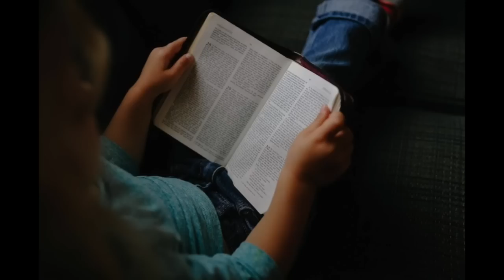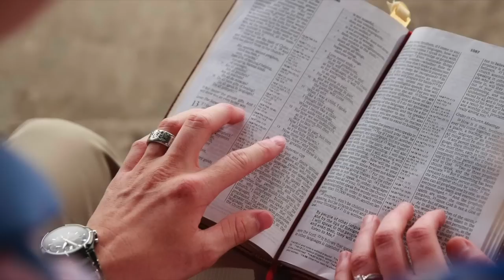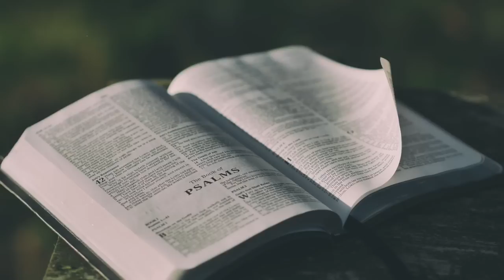Sister Emmanuel's Monthly Report July 2023